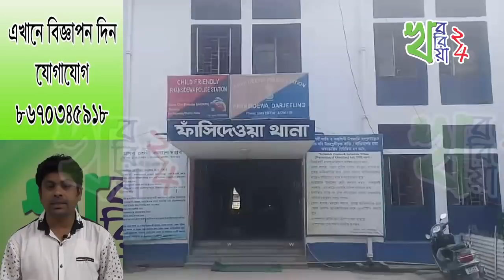সারাদিনের গুরুত্বপূর্ণ খবর একনজরে - ৯ মার্চ ২০১৮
TᕼᗩᑎK YOᑌ ᖴOᖇ ᗯᗩTᑕᕼIᑎG TᕼIᔕ ᐯIᗪEO...
ᑭᒪEᗩᔕE ᒪIKE ➢  ᑕOᗰᗰEᑎT  ➢ ᔕᕼᗩᖇE
ᗩᑎᗪ ᖴIᑎᗩᒪᒪY [̲̅s̲̅][̲̅u̲̅][̲̅b̲̅][̲̅s̲̅][̲̅c̲̅][̲̅r̲̅][̲̅i̲̅][̲̅b̲̅][̲̅e̲̅] Oᑌᖇ ᑕᕼᗩᑎᑎEᒪ...